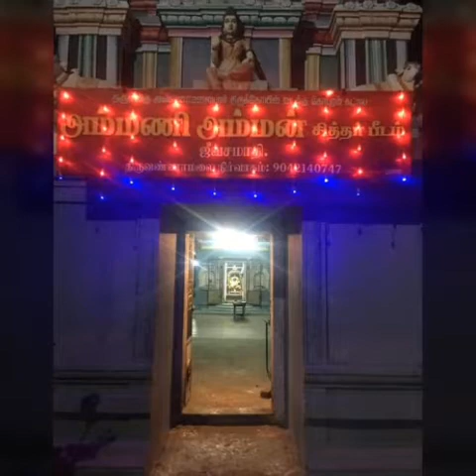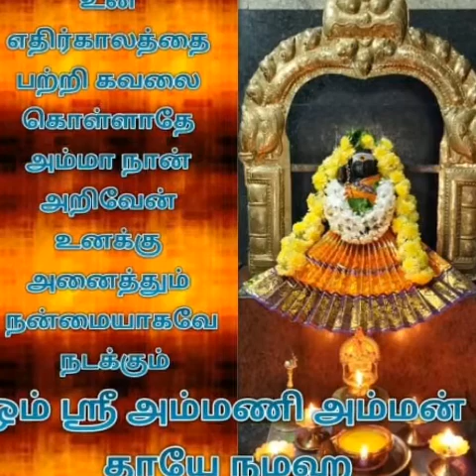Janani Janani Jagam Nee Akkam Nee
ஜனனி ஜனனி ஜகம் நீ அகம் நீ என்ற பாடல் பதிவுடன் ( அம்மணி அம்மன் சித்தர் ) புகைப்படத்தை பதிவிட்டு உள்ள
உண்ணாமுலை உடனுறை அண்ணாமலையார் திருக்கோவில் வடக்கு கோபுரம் கட்டிய அம்மணி அம்மன் சித்தர் ஜீவ சமாதி  திருவண்ணாமலை ஈசானிய லிங்கம் அம்மணி அம்மன் ரமேஷ்